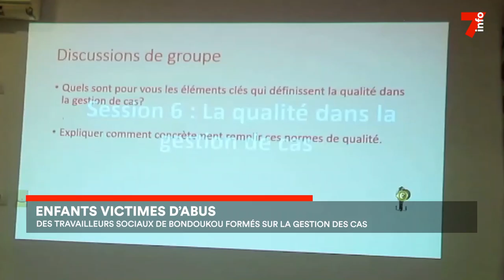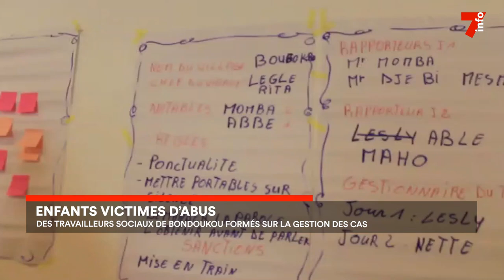Le 7 minutes du 28 juin 2023 (édition du 6h)